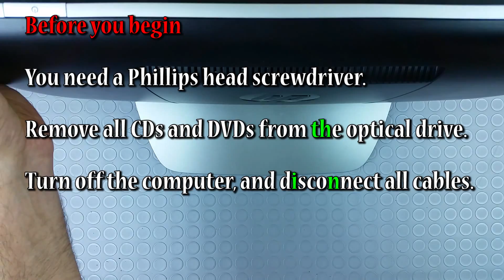(DIY) How to replace memory on hp touchsmart 520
Do it Yourself (DIY) Computer upgrade
how to replace memory on hp touchsmart 520

You need a Phillips head screwdriver.
Remove all CDs and DVDs from the optical drive.
Turn off the computer, and disconnect all cables.
Transfer the computer to a clear, flat, stable work surface over a non-carpeted floor.
Place the computer face-down on a soft flat surface.
WARNING:
Make sure the computer is disconnected from power before starting.
let's start...
Remove the VESA cover
Loosen each of the three captive Phillips head screws
Remove the rear cover to access the internal components

CD/DVD Drive
Hard Drive
System FAN
Memory and CMOS battery

Swing up and remove the EMI shield covering the memory slots
Memory 4 GB PC3-12800S
To insert a memory module, angle the module to about 45 degrees and engage the notch on the module with the tab in the socket
Press the memory module down into place until the retaining levers snap into position over the sides of the module

To remove the battery, simultaneously press the tab to release the battery and lift it out
CMOS Battery CR2032 3 Volt
To replace the battery, simultaneously press the tab and insert the battery in the same orientation with the writing facing the same way as it was on the battery that was removed.
Replace the shield that covers the memory
Align the rear cover onto the back of the computer...
...making sure the cover is correctly placed over the side I/O ports.
Press down firmly until the cover snaps into place.
The bottom edge will not be flush against the front bezel
Replace the three screws on the rear cover
Replace the VESA cover